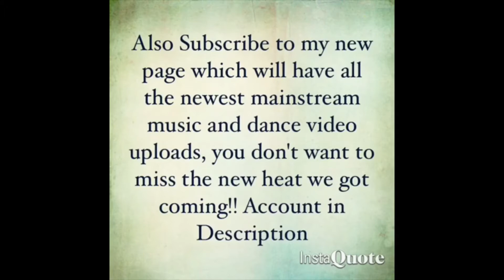Stunna 4 Vegas - 4th Of July ft Offset